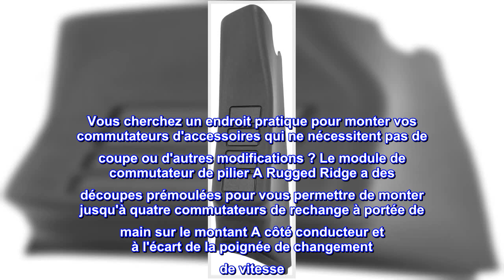Bon produit - Rugged Ridge 17235.56 Switch Pod, A Pillar, Left Hand Drive; 07-10 Jeep Wrangler JK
Gris texturé
Découpes prémoulées
Aucune coupe ou autre modification
Installation facile
Vous cherchez un endroit pratique pour monter vos commutateurs d'accessoires qui ne nécessitent pas de coupe ou d'autres modifications ? Le module de commutateur de pilier A Rugged Ridge a des découpes prémoulées pour vous permettre de monter jusqu'à quatre commutateurs de rechange à portée de main sur le montant A côté conducteur et à l'écart de la poignée de changement de vitesse. Notre Pillar Pod a la finition moulée texturée, tout comme le couvercle de pilier en plastique d'usine qu'il remplace. Il s'enclenche comme l'OE !

Ça a l'air génial !
Installé avec quelques interrupteurs marins éclairés pour contrôler les lumières de la barre lumineuse et du cube. Installé sur le Jeep Wrangler unlimited X 2009. Il a fière allure et s'adapte parfaitement.